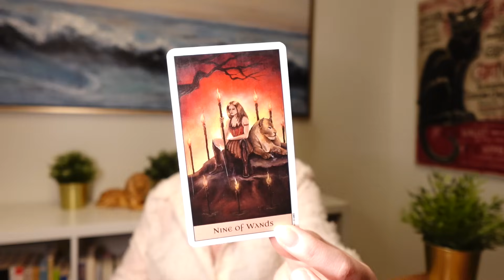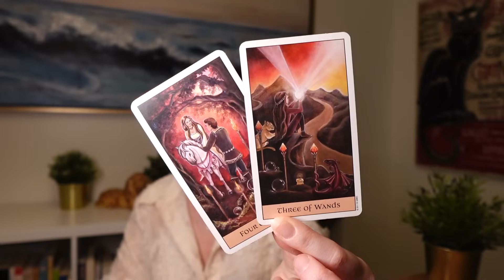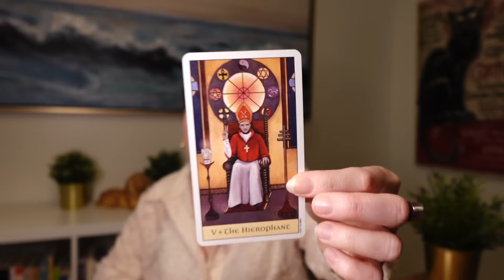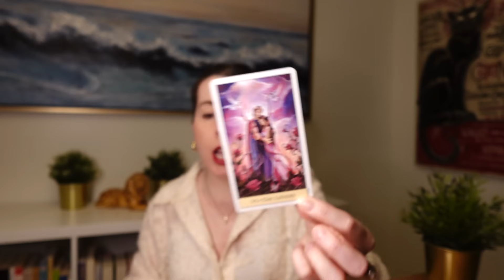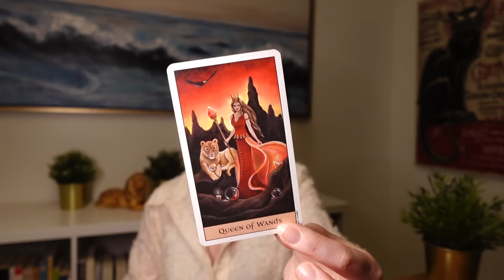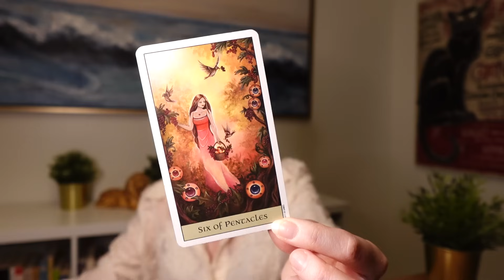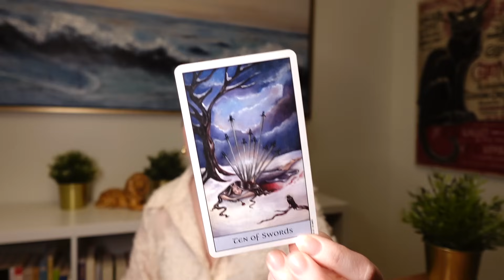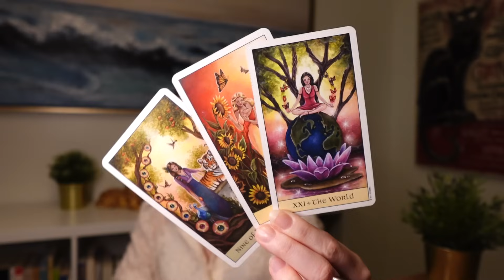LEO ❤️♌️ SOMEONE MESSED UP BIG TIME, LEO...THEY WANT TO FIX THIS BUT....😍